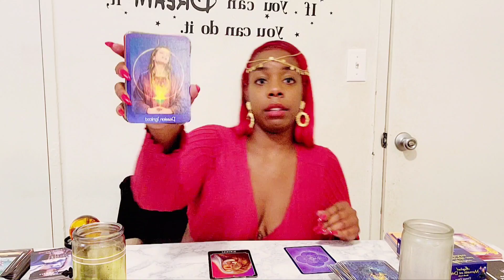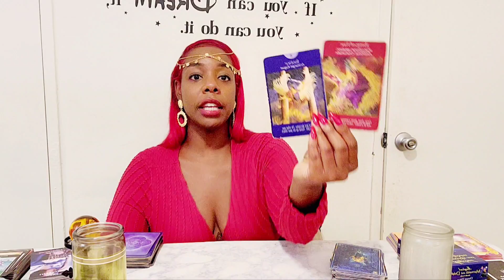PISCES~You Make Them Feel So Loved & Safe Finally the breakthrough you prayed for/ The best Reading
"I AM LOVE" 💞Inspirational children's book with affirmations to strengthen self-worth ⬇️

"DARE TO BARE IT ALL" 🍷❤🍷Dating game to help build stronger intimate relationships link:⬇️

THE HIGHEST PRIESTESS LOVE TAROT CARD